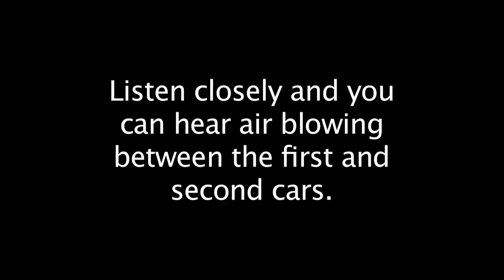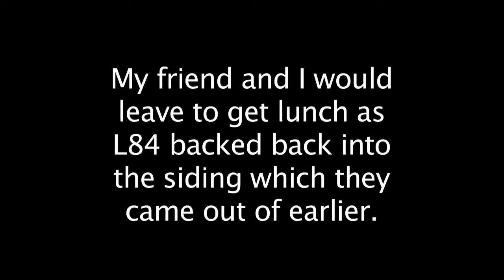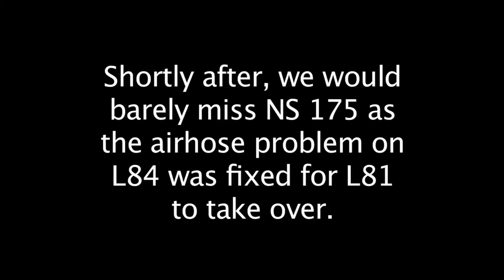A Blown Airhose Holds up an All Naturally Aspirated NS L84